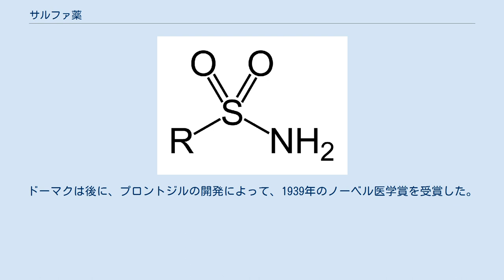サルファ薬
一級スルホンアミドの一般構造式 サルファ薬（サルファやく、英: sulfonamides）とは、スルホンアミド (-S(=O)2-NR2) 部位を持つ合成抗菌剤・化学療法薬の総称。
生物由来ではないため、抗生物質とは呼ばれない。
サルファ剤（サルファざい）とも呼ばれる。
 サルファ薬は葉酸生合成系のうちジヒドロプテロイン酸合成酵素の基質であるパラアミノ安息香酸 (PABA) に構造的に類似しており、競争阻害物質としてジヒドロプテロイン酸合成を阻害する。
これにより葉酸代謝物であるテトラヒドロ葉酸の細胞内供給を決定的に不足させ、結果的にプリンとチミジンの新規合成を停止させることによって、病原微生物のDNA合成とRNA合成を阻害し静菌的に作用する。
細菌のみならず真菌や原虫にも効果を示すが、ヒトは葉酸の生合成系を欠いているため、サルファ薬は病原体にのみ選択的に作用する。
 ジヒドロプテロイン酸合成酵素が変異を起こし、PABA親和性が変化することにより耐性菌が出現する。
細菌が一種類のサルファ薬に対して耐性を獲得すると、他のサルファ薬に対しても耐性を示すようになり、これを交差耐性という。
単独で使用すると耐性菌が出現しやすいこと、また相乗効果が期待できることから、サルファ薬は葉酸活性化阻害薬（トリメトプリム）と併用されることが多い。
 プロカインは分解されるとPABAを生じるため、プロカインとの併用ではサルファ薬の作用は低下する。
 食品安全委員会の「食品を介して人の健康に影響を及ぼす細菌に対する抗菌性物質の重要度のランク付けについて」ではスルファメトキサゾール/トリメトプリムがランクII（高度に重要）に位置づけられている。
 日本において、動物用医薬品として承認されているものとしては配合剤であるものを含めると、スルファジメトキシン、スルファモノメトキシン、スルフイソキサゾール、スルファドキシン、スルファメトキサゾール、スルファジアジン、スルファクロルピリダジンナトリウム、スルファメラジンナトリウムがある。
 1935年、ドイツのゲルハルト・ドーマクが、染料のプロントジルに抗マラリア作用があることを発見した。
また、自分の娘が敗血症を起こしたとき、プロントジルを投与し命を救った。
 その後、プロントジルの持つスルフォン環に抗菌作用のあることが判明し、次々とサルファ薬が開発された。
ドーマクは後に、プロントジルの開発によって、1939年のノーベル医学賞を受賞した。
 サルファ薬のひとつ、スルファジメトキシン